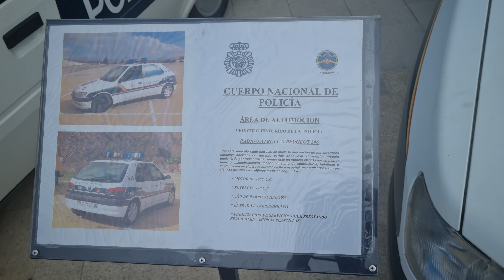Radio-Patrulla: Peugeot 306. Día de la Policía Nacional. A Coruña. 2022